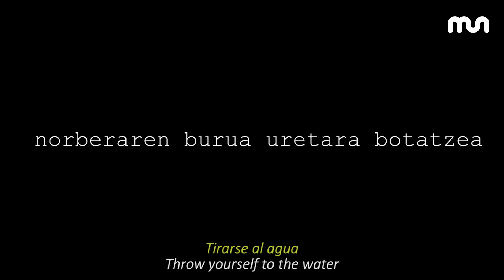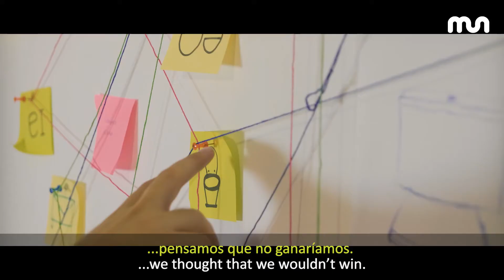MUTB 259. erreportajea: Kameratoia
Kameratoiak film laburren rallyak 13. edizioa egin du Lekeition. Mondragon Unibertsitateko Ikus-entzunezko Komunikazio Graduko ikasleek hirugarren aldiz jarraian irabazi dute lehiaketa.